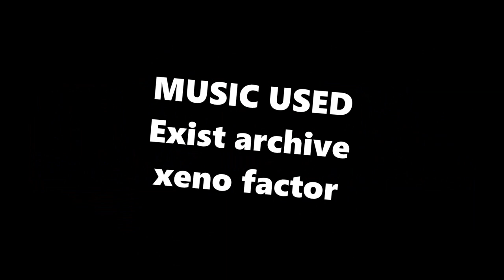HISUIAN SAMUROTT BEST UPGRADED STARTER EVER MADE - Pokemon S/V Wifi battle